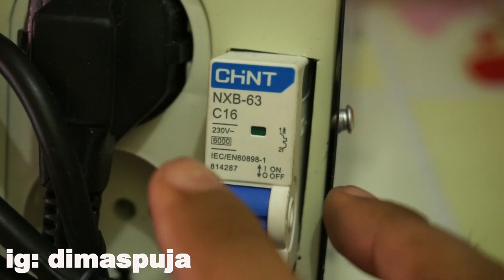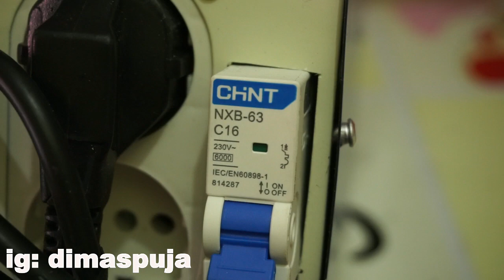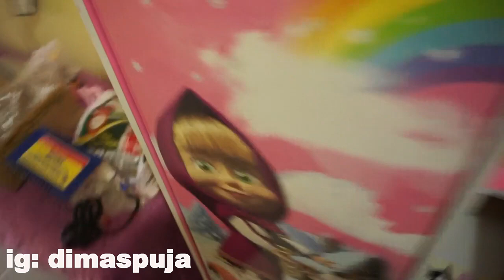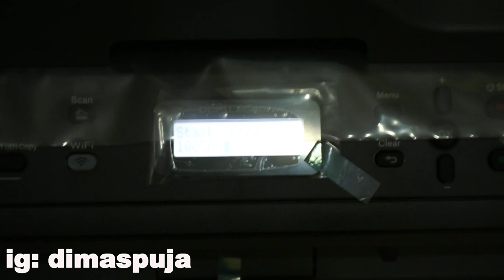ALAT PENAMBAH DAYA FTP PRIMA DAYA ELEKTRIK BIRU PRINTER LASER AUTOMATIC POWER BOOSTER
AUTOMATIC STARTING POWER

kali ini saya unboxing dan review Alat penambah daya Prima daya elektrik
dan berjalan dengan lancar di
-PRINTER LASER BROTHER DCP-L2540DW
stelah d gunain saya pakai kulkas kipas angin dan lain,
aman2 aja di daya 900watt saya.

UPDATE 01 AGUSTUS 2020
(sekarang alat ini sudah rusak saya pakai, sekitar hampir 1 tahun saya pakai. jadi yg bisa saya dapat ternyaata alat ini sperti alat Auto Soft Start yg d toko2 elektronik, kegunannya hanya bisa menahan tegangan tinggi dalam waktu sbntar, contoh mesin fotocopy tegangan tingginya hanya saat copy yg kurang lebih cuma hitungan detik. jadi jgn gagal paham dengan menggunakan mesin gerinda atau lainya udah pasti gak bisa. ( maaf kalo ada yg kurang ) )

 Bila ada yang ingin di tanyakan, bisa tanyakan.